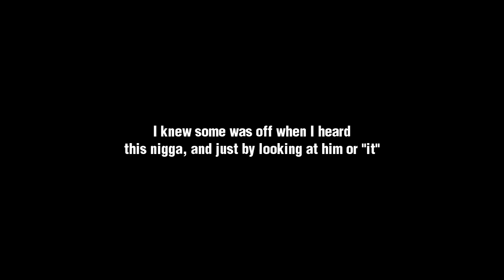Black Ops 2: Trolling A Lame And His XBOX Girlfriend!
These dudes with their girlfriends on XBOX is xome serious like for real smfh.